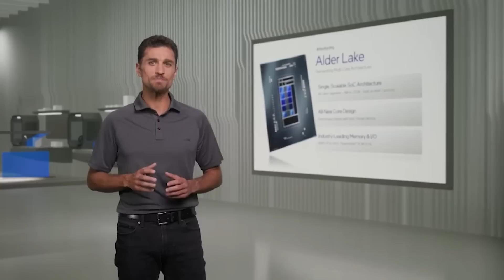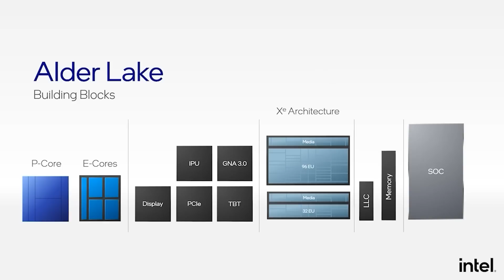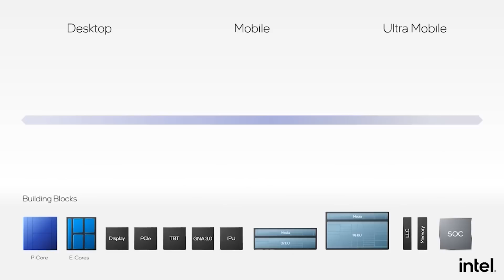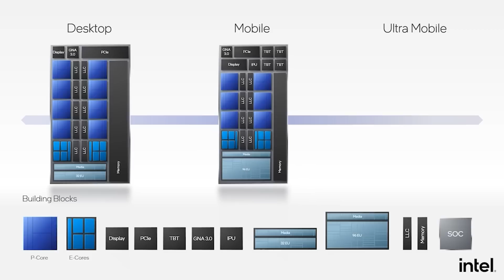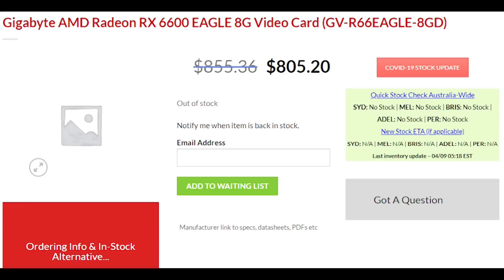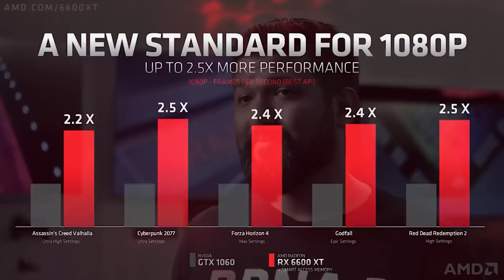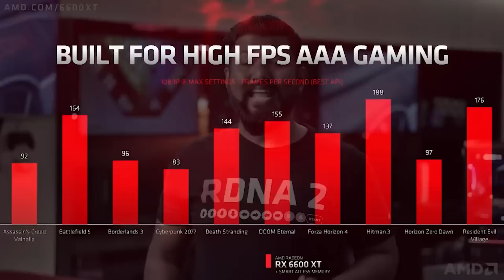Intel Alder Lake is COMING - Release Date Leaks | RX 6600 8GB Model Spotted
Intel's Alder Lake is looking very promising, if recent leaked specs and prices are accurate. Now, the release date for Intel Alder Lake has leaked. Early performance benchmarks for Alder Lake and the pricing leaks seem to suggest that Intel is BACK, and we finally see some real competition in the CPU market. AMD has dominated for some time with Ryzen, and even Zen 4 is rumoured to be a MONSTER. But Alder Lake performance, specs and pricing seems to be competitive, and Raptor Lake is also rumoured to bring the heat to Ryzen processors.

There is an Intel Innovation event incoming, where we will undoubtedly see the specs, pricing and release date for Alder Lake. But will the release date and specs match the leaks?

We also have a RX 6600 8GB model which has been spotted, seemingly confirming the rumours of a RX 6600 non-XT with an 8GB memory configuration, which is allegedly going to launch next month. But will the RX 6600 offer more competitive pricing than the full fat mid range RDNA 2 GPU, the RX  6600 XT?

0:00 Start
0:13 Alder Lake release date
3:51 RX 6600